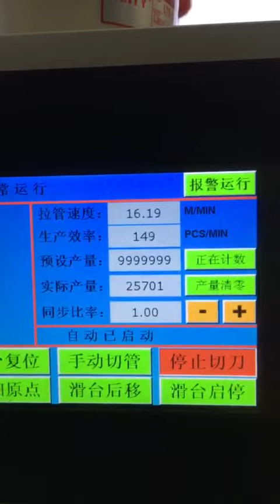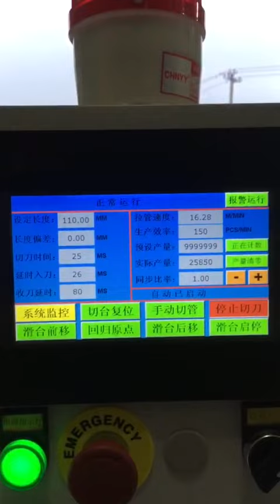High speed 5-layer soft PE tube extrusion machine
5-layer soft PE tube  :     Φ 50mm
length:110mm,  16.5m/min, 150pcs/min.